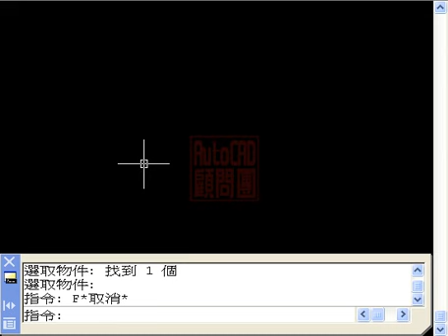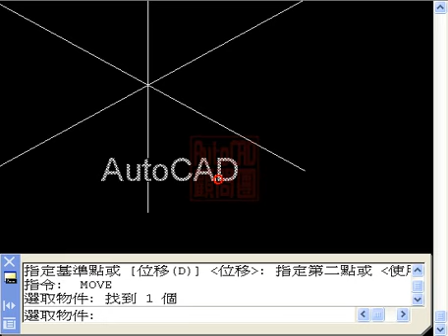AutoCAD 文字遮蔽 背景遮罩